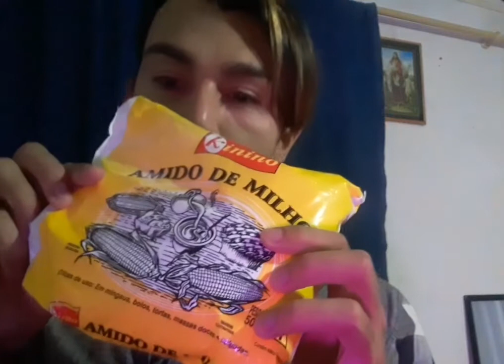Como fazer um primer caseiro para o rosto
Está sem primer? Faça você mesmo sabe com quê?
 MAIZENA.